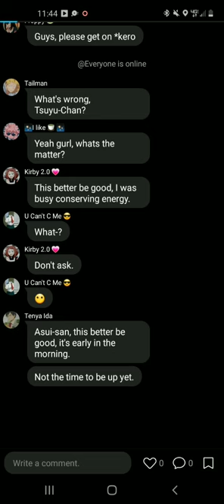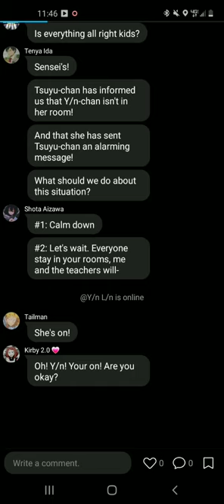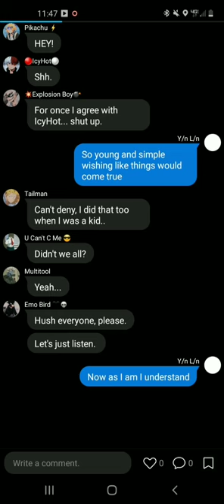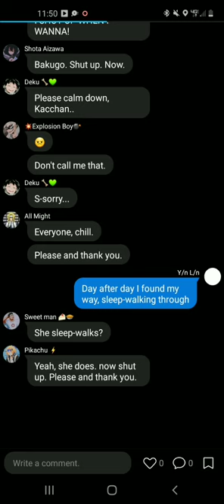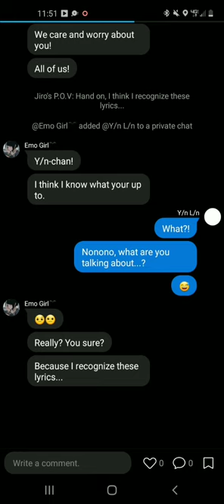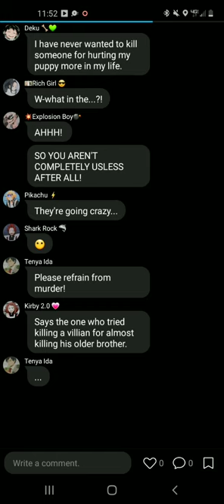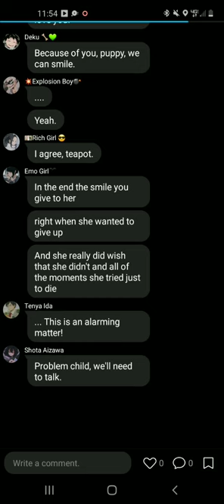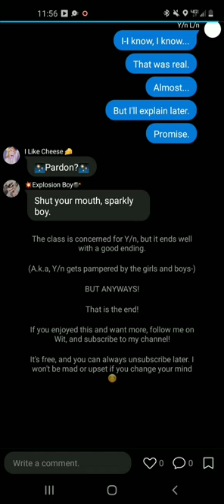Y/n sings Self-Inflicted Achromatic | Y/n x MHA/BNHA texting chat | Lyric prank |Warnings in desc!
Fandom: MHA/BNHA

Hello my lovley cakes! This is my first Wit lyric prank! It took me two-three days to finnish this, so I hope you enjoy! Let me know if you want more like this!

Warning!: Mentions of suicide, mentions of bullying, glitching and beeping sounds. If any of these make you uncomfortable, please click off. Thank you :)